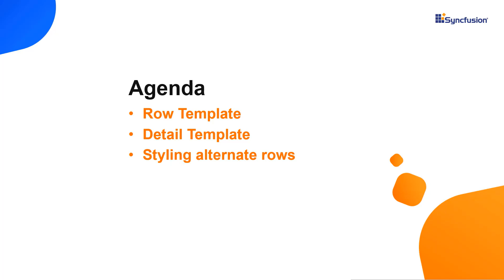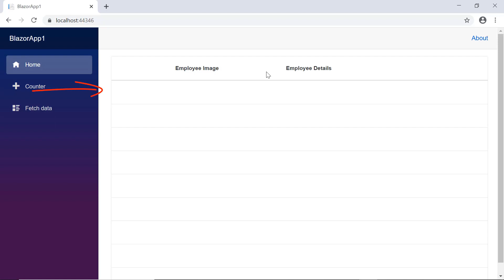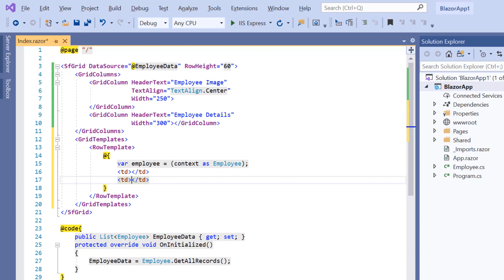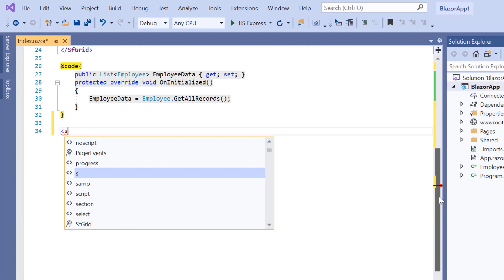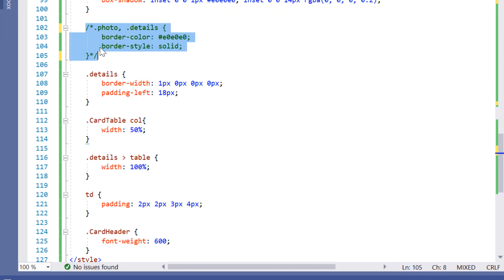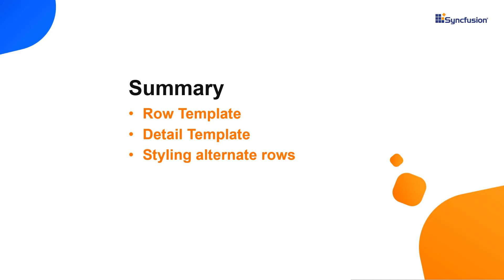Blazor DataGrid: The Ultimate Guide to Customize Rows with Templates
Learn how easily you can customize rows in a Syncfusion Blazor DataGrid using templates. You’ll also learn how to use a detail template to show additional information about a particular grid row by expanding or collapsing it. The Blazor Data Grid, also known as the Blazor Grid is a feature-rich component useful for displaying data in a tabular format. Its wide range of functionalities include data binding, adaptive UI layout for all devices, editing, Excel-like filtering, custom sorting, aggregating rows, selection, and support for Excel, CSV, and PDF formats.

Learn how to customize the look and behavior of the Blazor DataGrid rows using a row template:

Learn how to customize the look and behavior of Blazor DataGrid rows using a detail template:

Click the below link to get started with the DataGrid component in a Blazor WebAssembly app.

TRIAL LICENSE KEY:
If you need a trial license key, start your Blazor trial from your Syncfusion account and then obtain your trial license key from the downloads page.

BOOKMARK DETAILS
[00:00] Blazor DataGrid - Introduction
[00:50] Row template
[04:12] Detail template
[05:04] Styling alternate rows